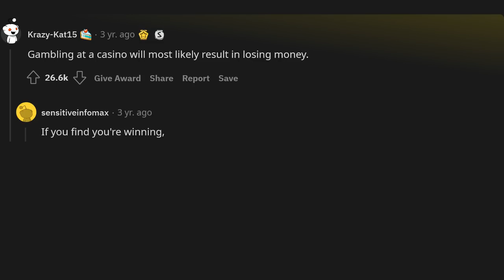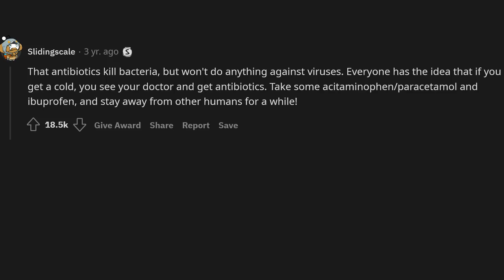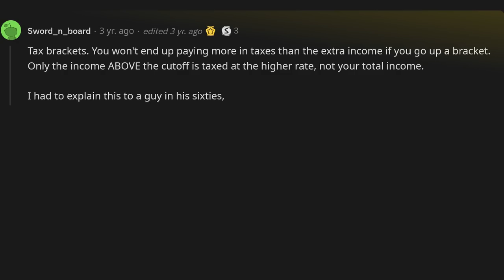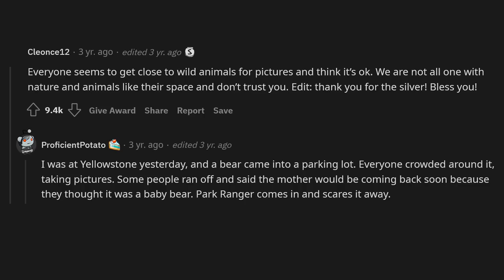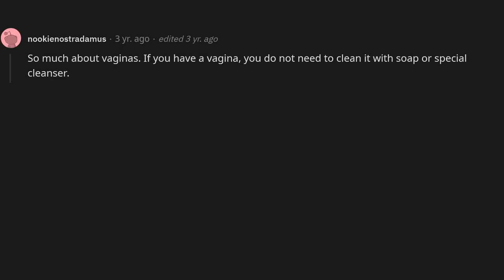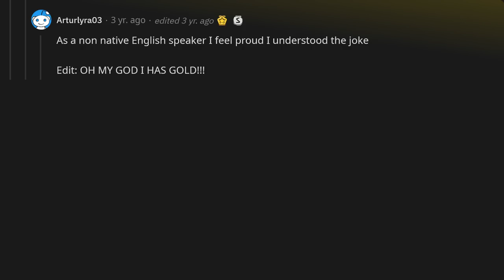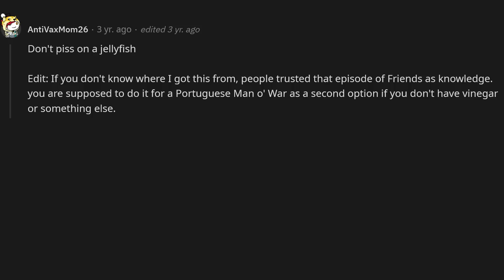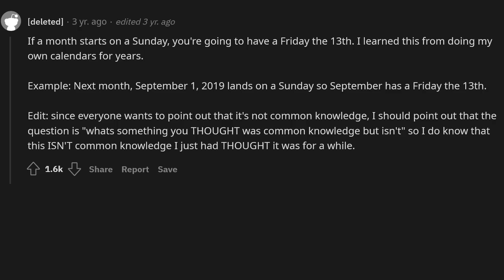Whats something you thought was common knowledge but actually isn’t?